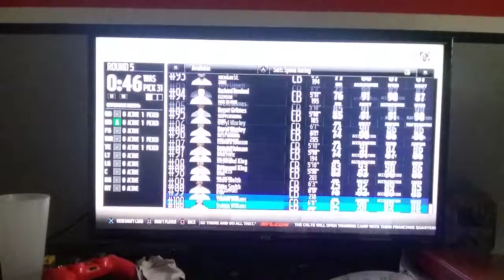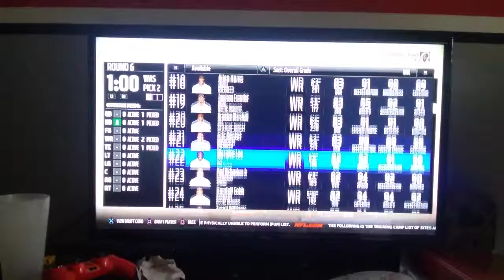DRAFT DAY!! road to the super Bowl #1